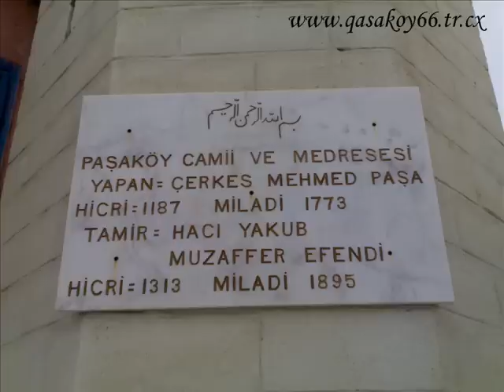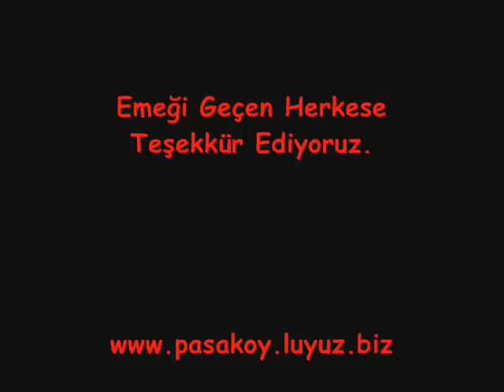Yozgat/Şefaatli/Paşaköy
Paşaköyü Tanımak İsteyenler İçin İyi Bir Video